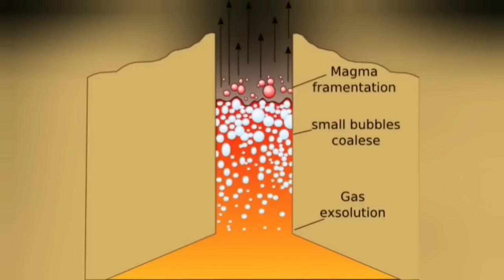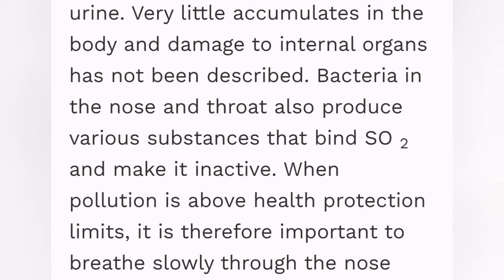Sulfur Dioxide Gas Pollution Risk: Iceland Volcano Update, Reykjanesbær, Svartsengi Volcanic System